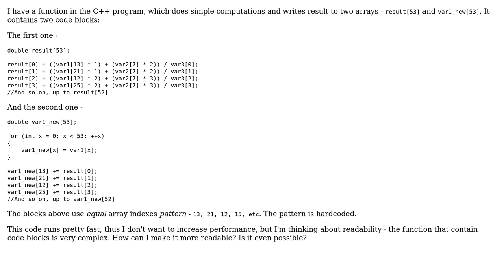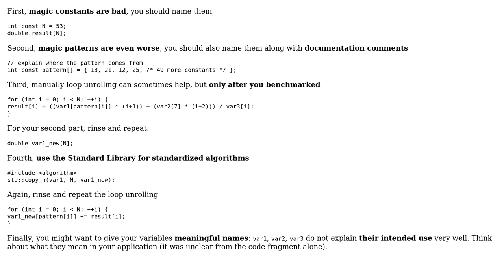Making complex array initializations more readable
With thanks & praise to God, and with thanks to the many people who have made this project possible! You are responsible for your own actions.